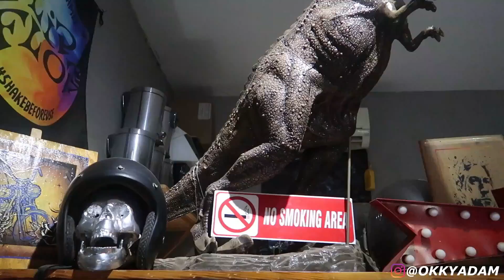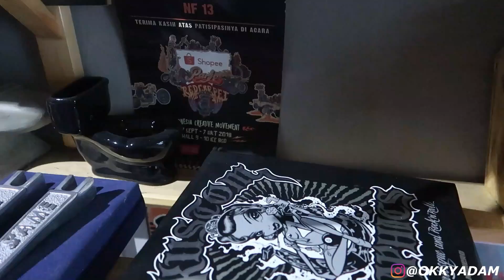KAWASAKI BINTER CUSTOM CHOPPER (kawasaki kz200) by @nova.tigabelas and talk about passion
Di Instagram gw ada banyak bocoran video selanjutnya, cek di sokin